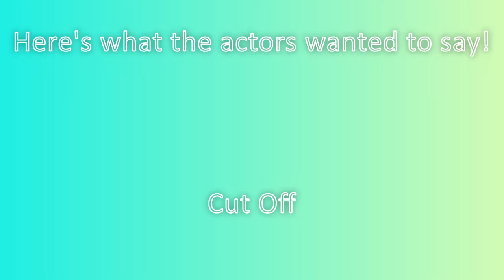Choke | MEP | Part 18 and 19 | For IgniteTheSkywing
I'm so so sorry that I forgot your name Quite!

Hope you like it Ignite!

Artist
I Dont Know But They Found Me
Song
Choke
Album
1981 Extended Play